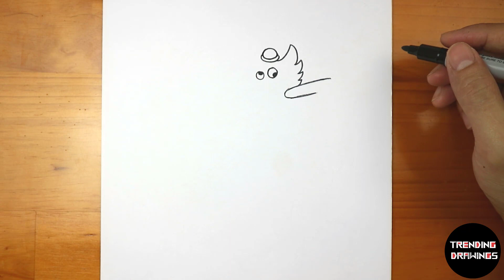How To Draw Poppy Playtime Character - Silly Billy Easy Step by Step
Hi guys!
In this video you'll see How To Draw Poppy Playtime Character - Silly Billy Easy Step by Step from Poppy Playtime!